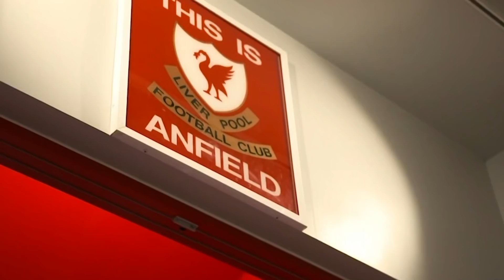Liverpool v Wolves | The Friday Night | First Five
The Anfield Wrap places you in the pub on a Friday night, with a look ahead to Liverpool v Wolves in the Premier League at Anfield. Gareth Roberts hosts Fuad Hasan, Ian Ryan and John Milburn...